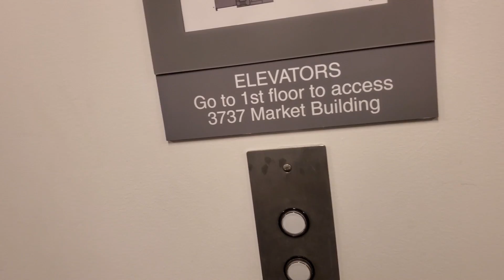My Incision is Infected | Let's Talk IBD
Used or seen in this video:
Canon EOS M5 Camera
Canon 22mm Camera Lens